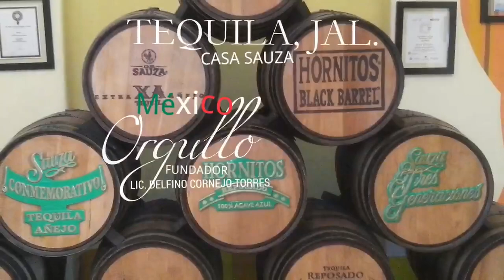JALISCO TURISMO BIENVENIDOS ORGULLO MEXICANO FUNDADOR LIC. DELFINO CORNEJO TORRES